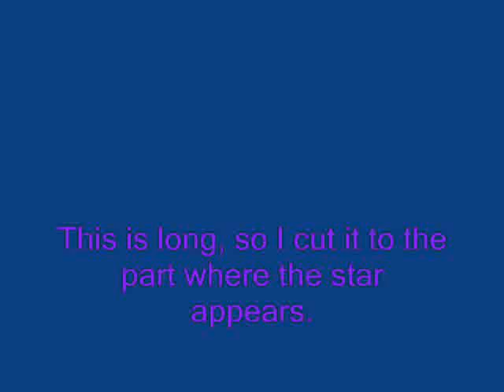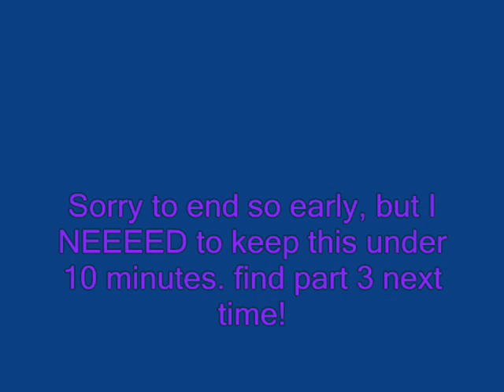ThePenguinKing2 goes to the mushroom kingdom part 2.wmv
(I do not own Mario, Crud nuggets Co., Legend of Zelda or Nintendo. this is a non-profit video)
Thepenguinking2 finally gets out of Bob-bomb battlefield by disabling one of his cheats, and then defeats bowser for the first time! He has trouble getting through lethal lava land, so he goes on to a different place.
Meanwhile, Ganon tells Zelda that she must die for taking a light to his lair. how will this end up!?